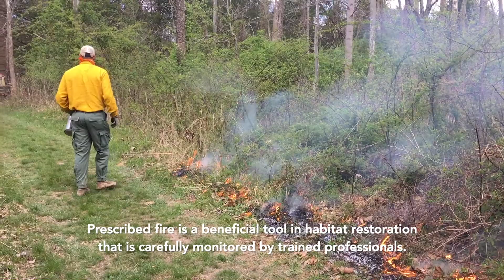Controlled Burn at Touch the Earth Natural Area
Sycamore conducted a controlled burn at Touch The Earth Natural Area in Bartholomew County on April 15, 2021, in partnership with the experienced team at Habitat Solutions Wildlife and Forest Management.

Prescribed fire is a beneficial tool in habitat restoration that is carefully monitored by trained professionals. The burns help regenerate forests, control invasive species, and recycle nutrients back into the soil. They also improve habitat for wildlife by promoting the growth of beneficial trees, wildflowers, and other plants.

This prescribed fire is Sycamore's first stewardship objective in an extensive habitat restoration plan for Touch the Earth Natural Area funded by a generous grant from Cummins Inc.

Thank you to Habitat Solutions for a safe and successful burn.